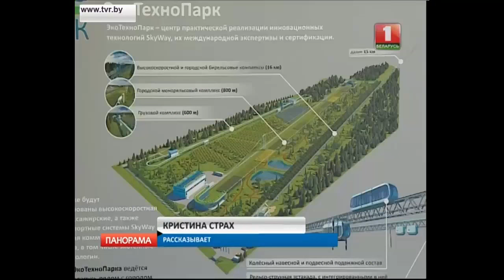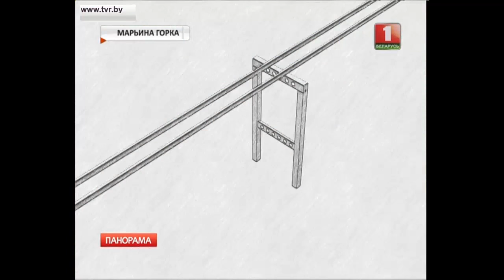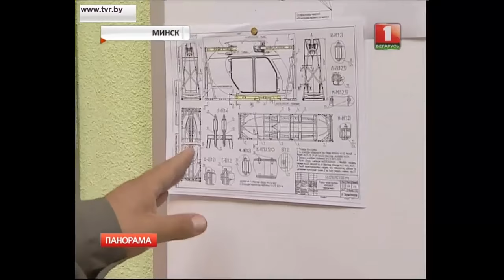Skyway на телеканале Беларусь 1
Телеканал Беларусь-1 о SkyWay.
Сюжет про струнный транспорт SkyWay в эфире основного государственного канала Республики Беларусь.
Репортаж подготовила корреспондент агентства телевизионных новостей Кристина Страх, которая побывала в офисе ЗАО «Струнные технологии», на опытно-экспериментальном производстве «Юнибус», а также на строительной площадке ЭкоТехноПарка.